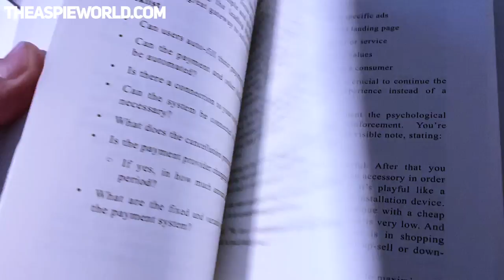5 Aspergers Dating TIPS to Help YOU! (Are You Making these mistakes?)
Aspergers dating tips for you to help with the mistakes you could be making in your relationships.

Chasing Digital Excellence BOOK

Dating someone with Asperger’s can be difficult so people who are not educated that much on the autism spectrum.

It can also be difficult to date somebody with autism because of the varying degree in differences between Neurotypical and neurodivergent brains.

In this video I’m out lining asperger’s dating tips and Asperger’s dating problems to help you with your dating needs.

Having Asperger’s syndrome myself I have been through all of these issues that would probably occur from a long-term relationship with somebody with autism.

I hope you can relate to these password is dating tips and chime in with a comment if you have anything positive to add.

LINKS:
NYU Langone Health - “Can I Hold Your Hand?” Navigating the Dating World When You’re a Teen with Autism